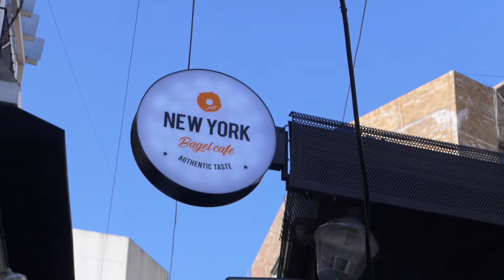Walk around Seoul